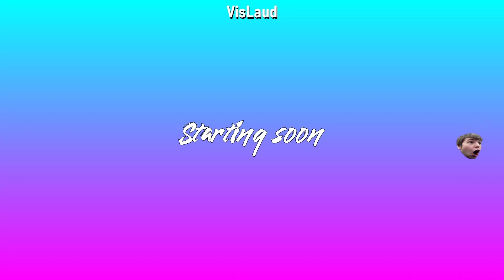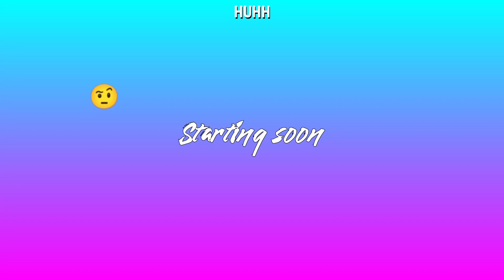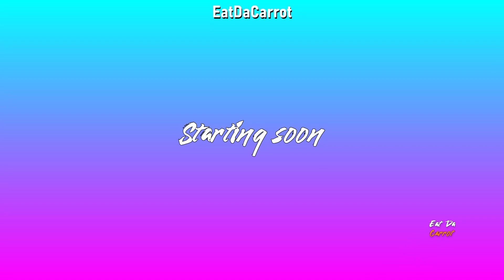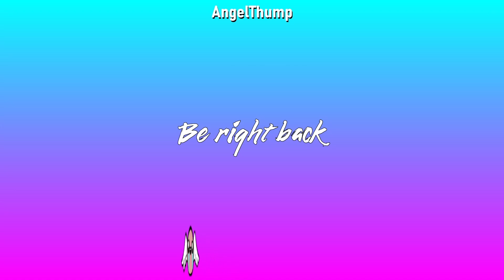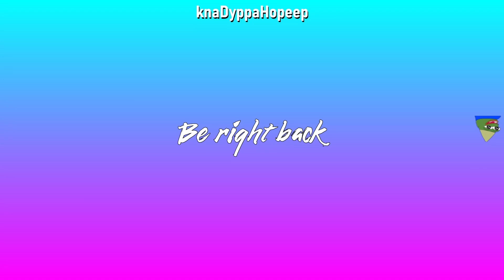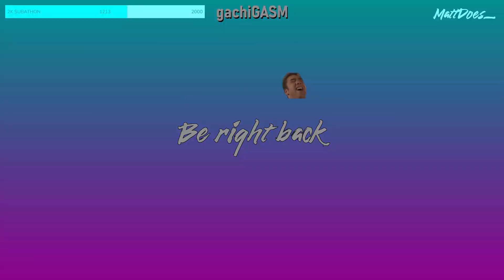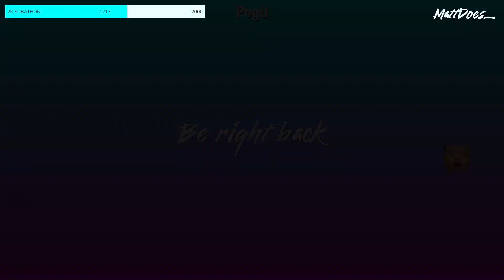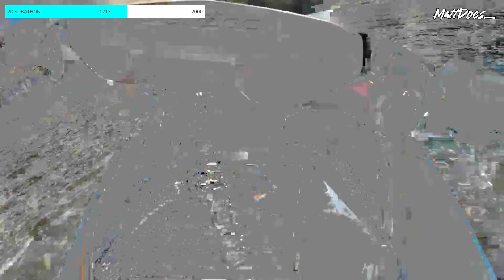IRL LAKE STREAM ON A JET SKI (expect disconnects lol) | 07/30/2023